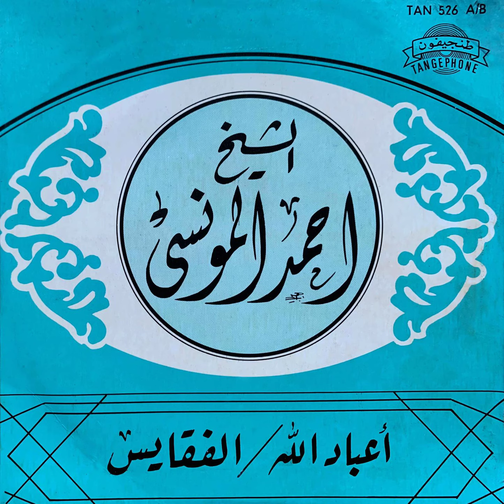Cheikh Ahmed Almounsi - A Ibad Allah | الشيخ أحمد المونسي – أعباد الله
45T Tangephone TAN 526 A